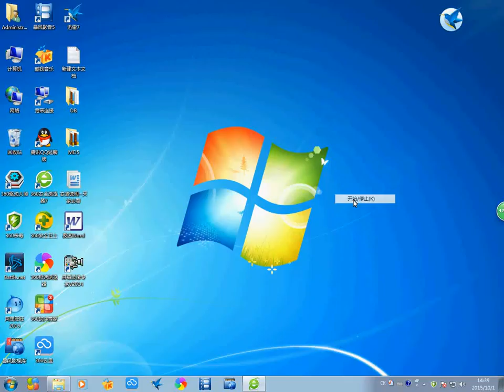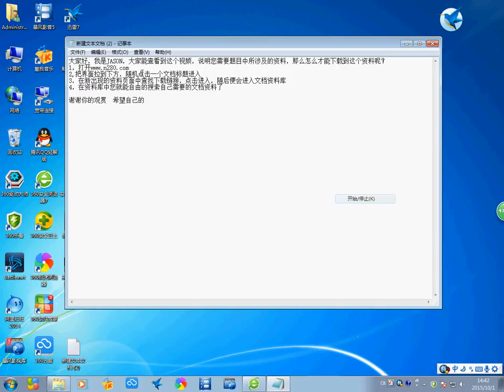公路客运与高速铁路客运竞争中经济运距的探讨 淘宝开箱-淘寶開箱-TAOBAO TRY-ON HAUL